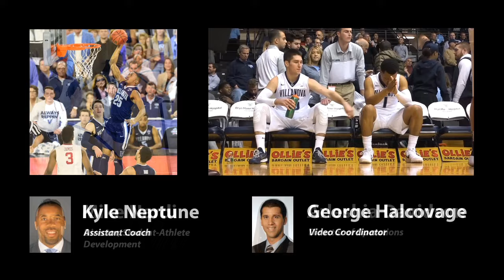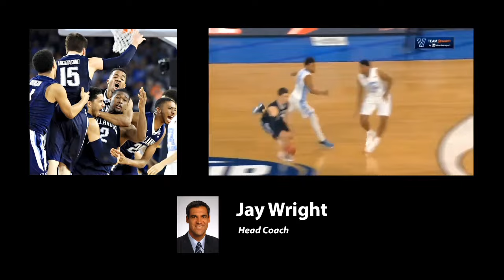Villanova Basketball - 2016 National Champions Highlight Reel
From Hoops Mania to Kris Jenkins' buzzer beater, here is the full season highlight video of the 2016 men's basketball National Champions!!